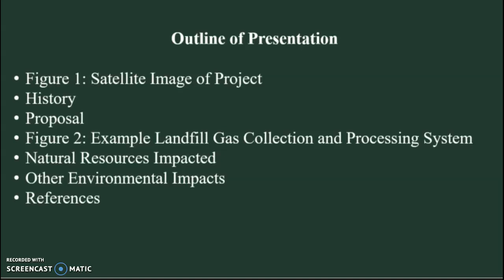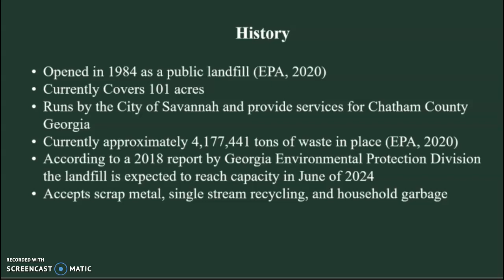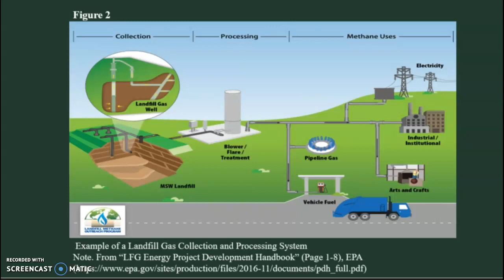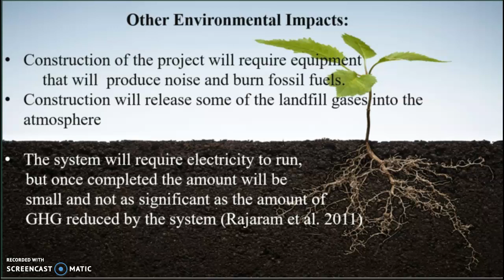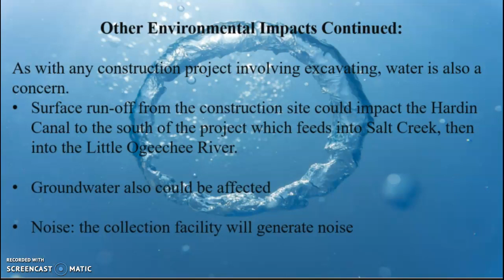Turning Landfill Gas into Energy (Presentation 1)